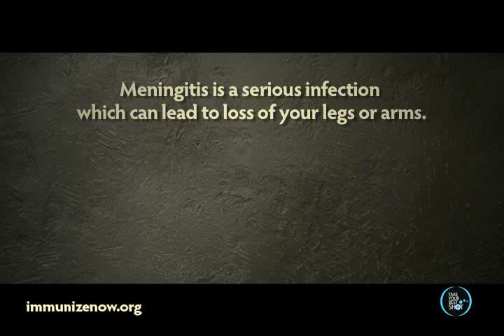Faces of Vaccine-Preventable Diseases: Ryan Milley's Story - Meningococcal Meningitis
On June 21, 1998, Father's Day Evening, Ryan became ill. He came home from work early and laid down. [He was fine earlier we went to lunch after church to celebrate Father's Day.] He complained of an earache and he had a fever. No other symptoms. As the early morning approached after a night of Tylenol and sleep, Ryan became sick at his stomach. He got up to get a drink.
His dad awoke from sleep and rushed to his side. He ask, "Ryan are you OK?" Ryan, a little surprised at his dad, said, "I am OK Dad." When I went to Ryan, his fever was 102.5°. I made him some tea and gave him Tylenol. I called the doctor. We had an appointment for 10 :30 a.m..

Ryan came into my room where I had just hung up from the doctor. He was weak, and in the dim light I noticed a rash on his stomach you could literally see his blood vessel rupturing all over his body. I realized my baby had Meningitis. I called the doctor and rushed him to the medical center. As we traveled, I kept watch over his pulse and tried to keep him with me. After 25 years in the medical profession, I knew my baby was in trouble.

As we arrived I helped Ryan from the van. He said, "My legs are numb Mom." His size 14 sandal fell off of his foot. I told him to leave it but he wanted it. I knelt down on my knees and I helped him put it back on. As we got to the elevator, Ryan said, "I can't feel my legs." I carried my 18 year old 6'2'' baby into the doctor, screaming for help. He was rushed to the ER. There were doctors and nurses everywhere working on him. He was hypotensive, heart rate 185 ~ 200 and he began to vomit blood. The nurse said , "Ryan you are vomiting we are going to put a tube down your throat." Ryan said, "I'm sorry." She began to cry and told me he was a good boy and could not believe this very sick young man was apologizing to her. . Ryan's Dad arrived as well as a few of our friends. Bob came into the room with us. I was telling our baby that I loved him and not to be afraid. We were losing Ryan. His father was trapped between the table where Ryan laid and the wall. I was in the corner praying. Ryan coded, his heart stopped. I tried to get to Bob, to take him out. Ryan's heart started on its' on, everyone was amazed. His EKGs show every second of this event. His dad told him, "Daddy loves you baby boy." Ryan rolled his head in his dads direction and said, "I know." Once again Ryan's heart stopped. We left the room as CPR and advanced life support was started. The doctor was praying out loud asking God to save this child. Ryan died at 10:53 a.m., June 22.1998, with Meningococcemia. (Meningococcal Meningitis)

There were over 500 people at Ryan's funeral. An invitation for salvation was given at our request. We are told over 100 people gave their life to the Lord. The night Ryan died A foreign exchange student and neighbor was at the house. In all the confusion I was able to pray with her and she accepted the Lord. She said, "God took one heart and gave another. "She wrote a beautiful testimony to God and Ryan. We took money from Ryan's wallet bought her a Bible with her name and their date and a frame with Ryan's and her picture. It is inscribed "From Heart to Heart Love Ryan"

Ryan was our only child. He was a beautiful young man. Loved by all who ever met him. He loved the Lord. He led several to the Lord in his short time on Earth including his grand mother, a teacher and several more because of his life and death since.
He spoke with a friend a few weeks before , he died. The friend told us he asked Ryan , "How do you get to Heaven? He said, Ryan told him. He asked Ryan what did he think Heaven was like? Ryan said, "I think it is a really cool place where everything is free (he was tight with his money) I will get to play golf with Jesus and He won't cheat like you guys! And the first thing I am going to do is tell that dude He needs some Dry Lops, those sandals want cut it!

The days are lonely without Ryan. His friends are here a lot...They are a gift from God.

We know God has our son and we have His.
See You Later Ryan!

Some forms of bacterial meningitis are vaccine preventable. Educate Yourself! Even better Vaccinate!